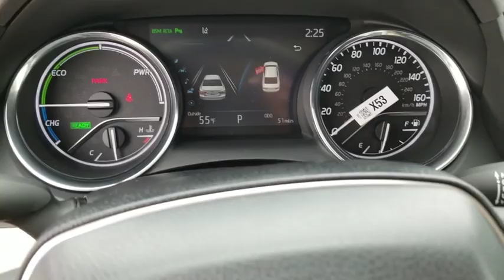2019 Toyota Camry Schaumburg, Arlington Heights, Buffalo Grove, Elgin, Northbrook, IL 54008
WIND CHILL PEAR New 2019 Toyota Camry available in Arlington Heights, Illinois at Arlington Toyota. Servicing the Schaumburg, Buffalo Grove, Elgin, Northbrook, IL area.
2019 Toyota Camry Hybrid XLE - Stock#: 54008 - VIN#: 4T1B21HK4KU517291

Arlington Toyota
2095 N Rand Rd

$1,000 CUSTOMER CASH OR 0.9% APR for 60 Months! 0.9% Annual Percentage Rates (APR) for 36 months, 0.9% APR for 48 months, 0.9% APR for 60, 2.9% APR for 72 months available to eligible customers who finance a new, unused, or unlicensed 2019 Camry Hybrid from Toyota Motor Sales, USA, Inc. (TMS) and Toyota Financial Services (TFS). Offer valid 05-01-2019 through 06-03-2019. Specific vehicles are subject to availability. You must take retail delivery from dealer stock. Special APR may not be combined with any other Customer Cash Rebates, Bonus Cash Rebates, or Lease Offers. Finance programs available on credit approval. Not all buyers will qualify for financing from Toyota Financial Services through participating dealers. Monthly payment for every $1,000 financed is 0.9% - 36 months = $28.16; 0.9% - 48 months = $21.22; 0.9% - 60 months = $17.05; 2.9% - 72 months = $15.15. Bonus cash from Toyota Financial Services on TFS lease contracts only. Must be applied to the transaction. No cash payment will be made to consumer. Offer valid in Illinois, Indiana, Minnesota, and Wisconsin. See your Toyota dealer for actual pricing, annual percentage rate (APR), monthly payment, and other terms and special offers. Pricing and terms of any finance or lease transaction will be agreed upon by you and your dealer. Special offers are subject to change or termination at any time. Offer ends 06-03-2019.